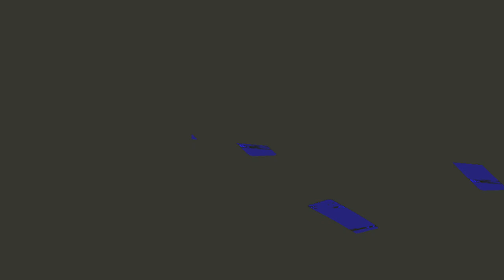[EPILEPSY WARNING] Movie 24 01 05 00h05m20s